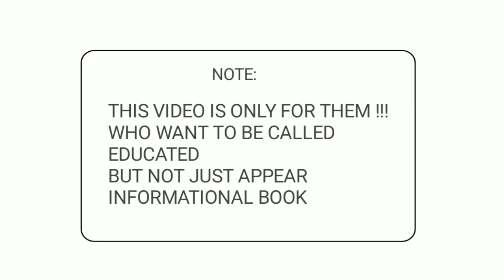bowel polyps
intestinal polyps are the small growths in the internal lining of intestine that is generally painless but becomes problematic when increases in number or size causing rectal bleeding and severe constipation